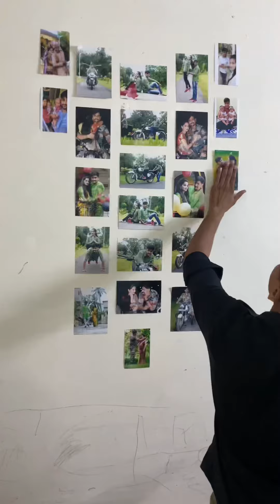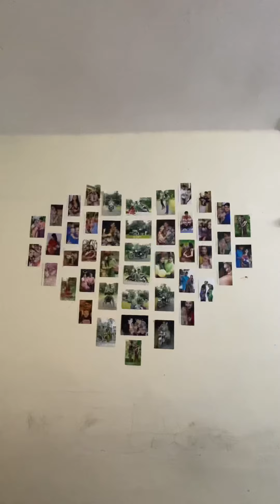DIY Wall Decoration Idea|| Photo Hanging Idea On Wall|| Wall Decor